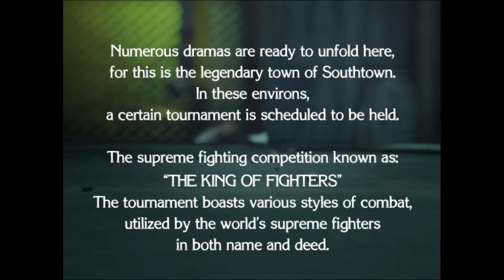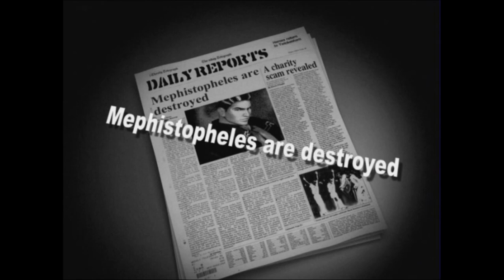The King of Fighters Maximum Impact - Kyo Kusanagi Gameplay